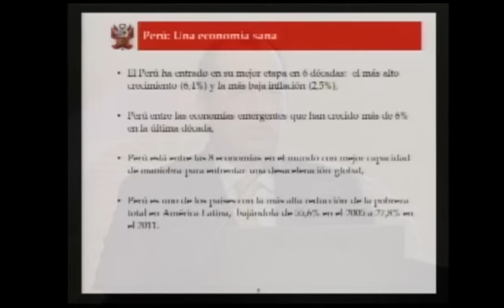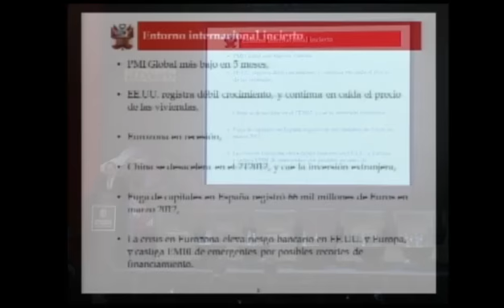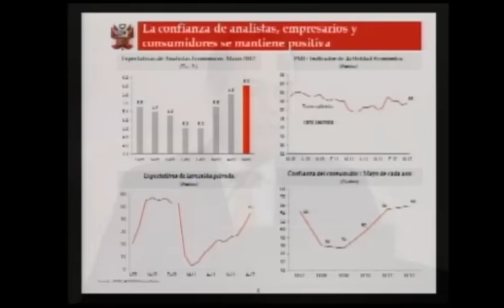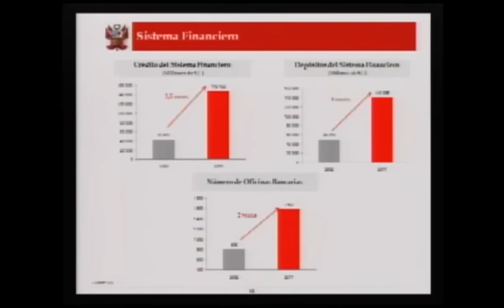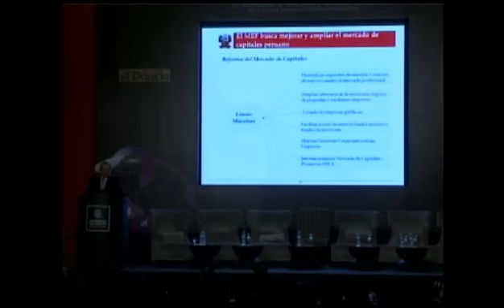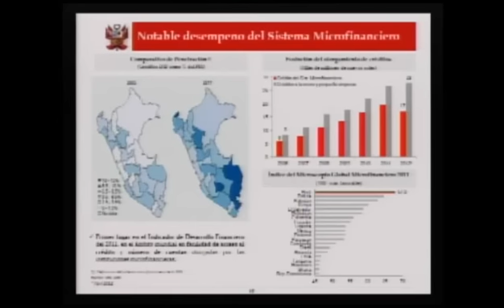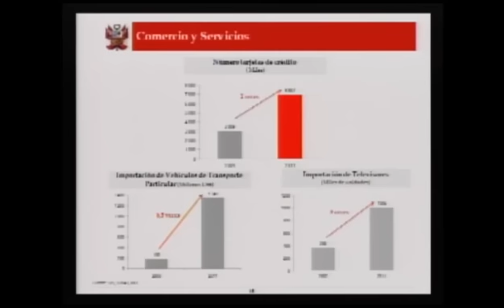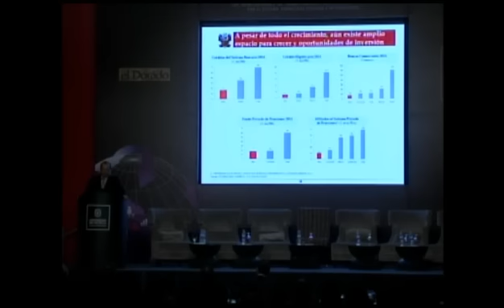Ministro Luis Miguel Castilla, Peru Banking & Finance Day 2012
Luis Miguel Castilla, Ministro de Economía y Finanzas del Perú en el Peru Banking & Finance Day 2012